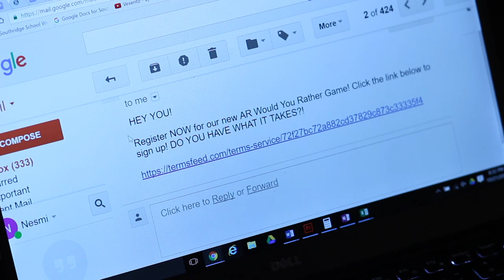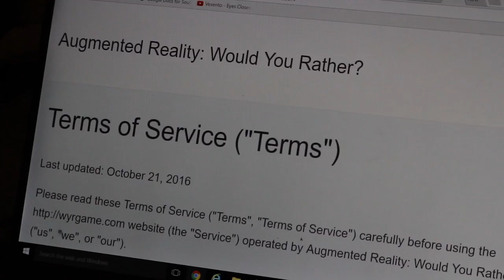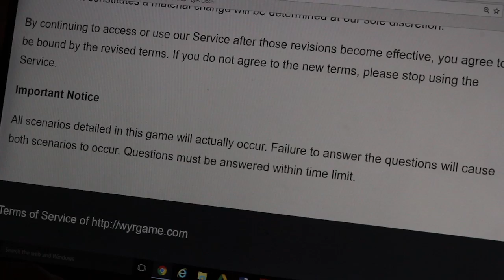Would You Rather